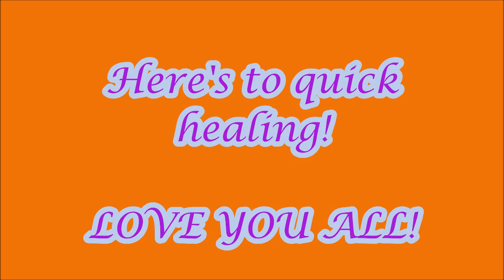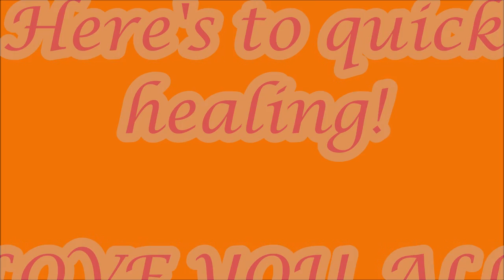Sue takes a sick day